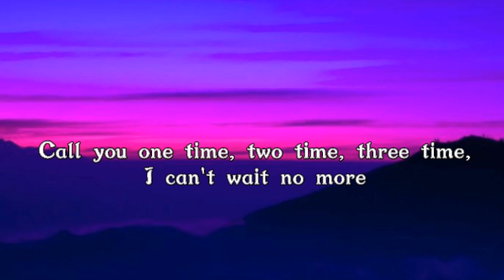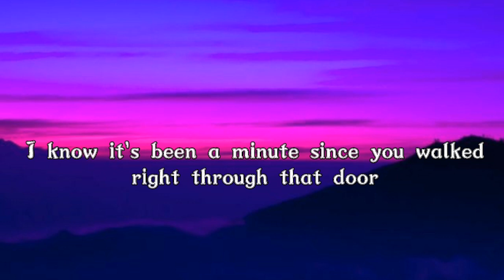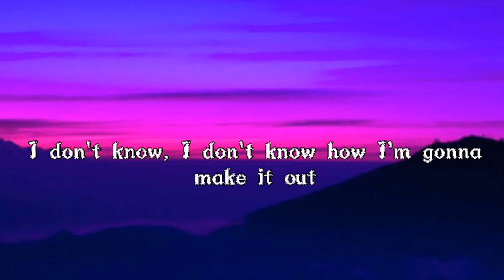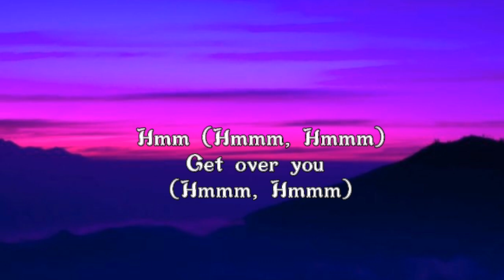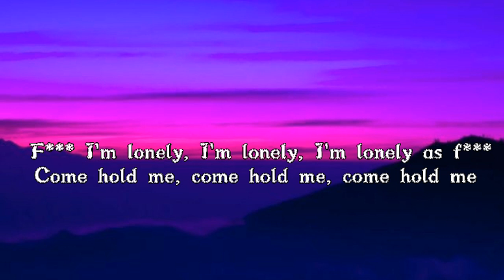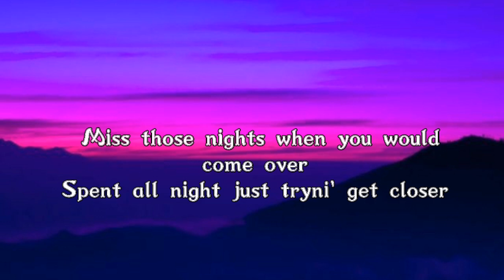Lauv & Anne Marie - F***, I'm Lonely (Lyrics)